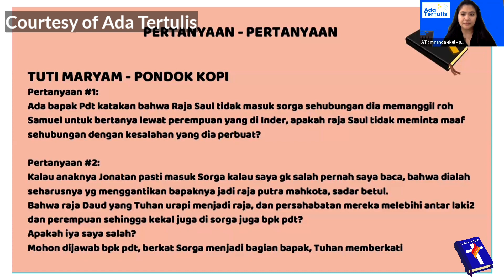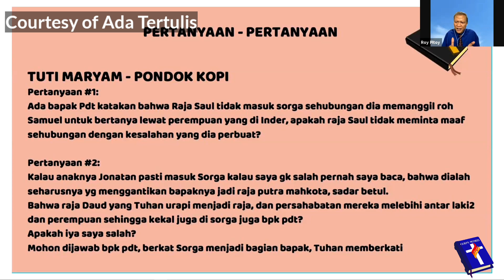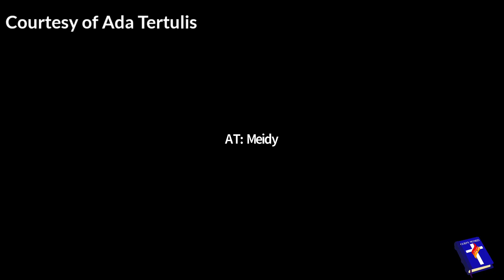"When The Future Rhymes With History" - by Pdt. Roy Pitoy - Rahasia Kejatuhan Babel (8)